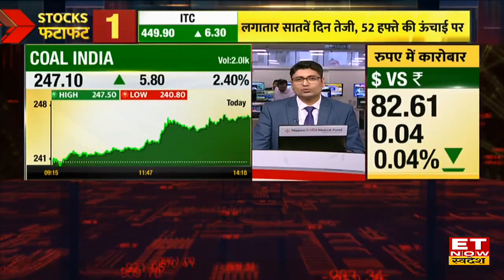Mining Sector को लेकर क्या है सरकार का प्लान ? खनन मंत्री Pralhad Joshi ने बताई योजना | ET Swadesh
ET Now Swadesh के साथ खास बातचीत में खनन मंत्री प्रह्लाद जोशी (Pralhad Joshi) माइनिंग सेक्टर (Mining Sector) को लेकर सरकार के प्लान की जानकारी दी कहा कि Mining Sector में हमें आत्मनिर्भर बनना है।  इसके साथ Technology को इस सेक्टर से जोड़ना है।